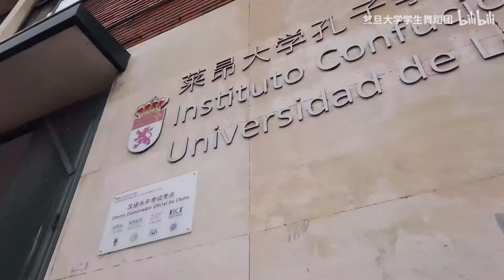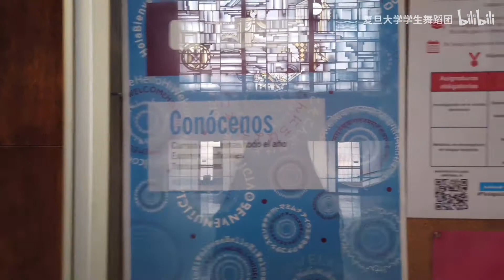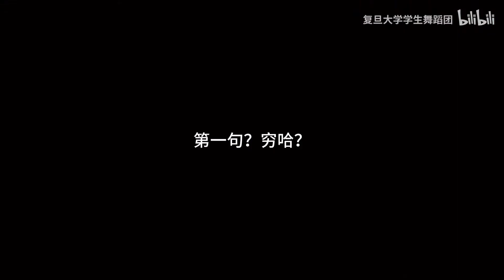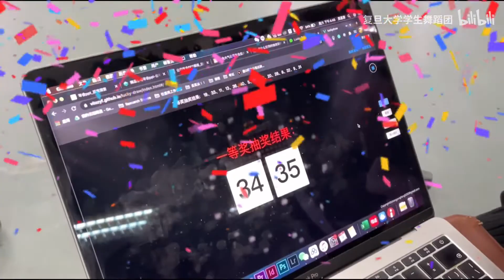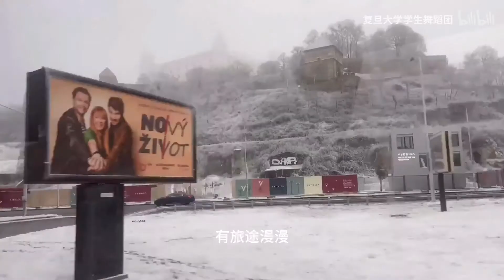2020年度vlog 送给复旦大学学生舞蹈团的年终礼物 - 复旦大学 Fudan University